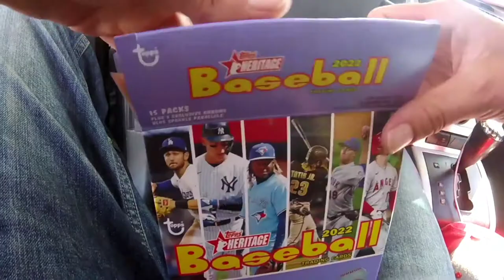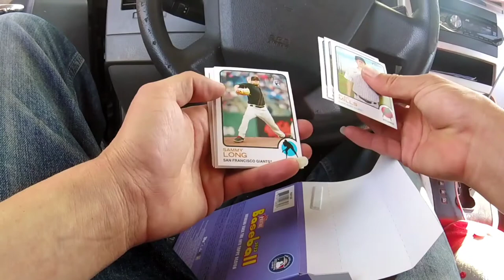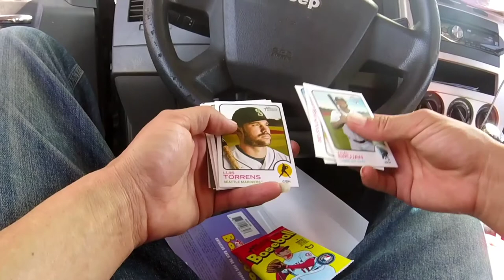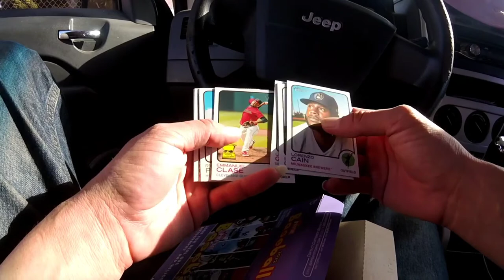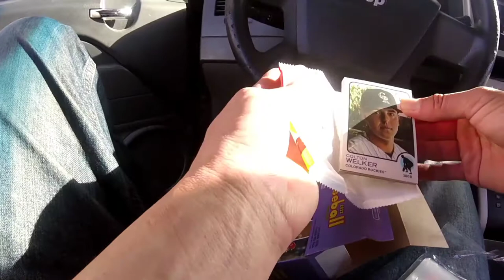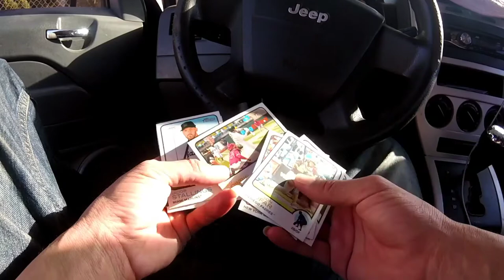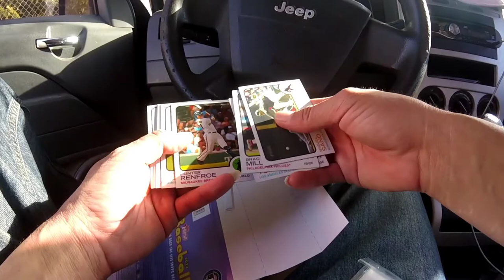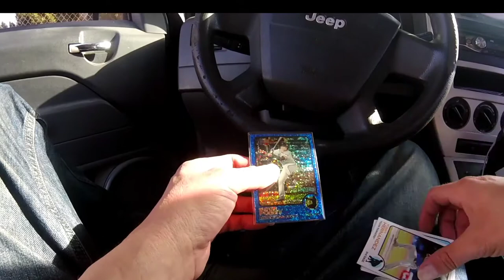2022 Topps heritage mega box? blue sparkle 🔥🔥